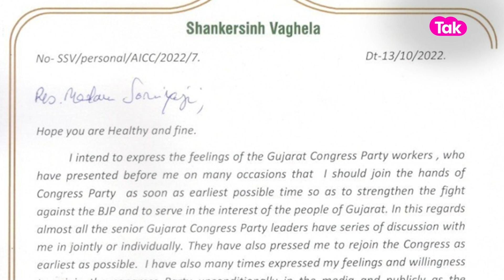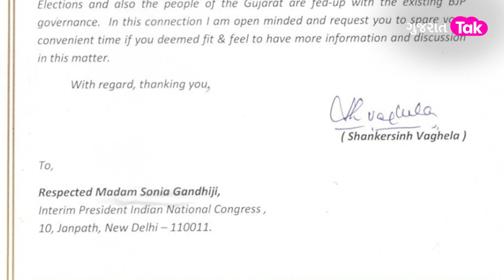Gujarat Politics: પુત્ર બાદ પિતા Shankarsinh vaghela પણ કરી શકે છે Congres માં ઘરવાપસી |GT